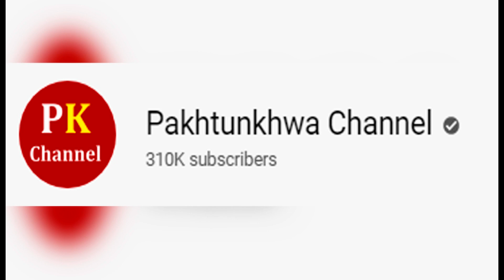Pm Imran khan kartarpur speech today